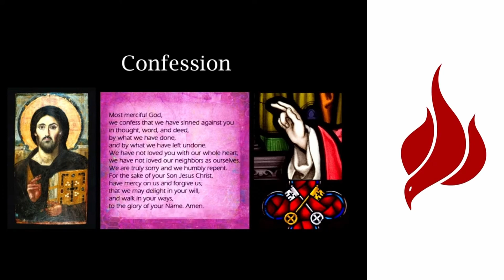"Biblical Dynamics of Liturgical Living" by Dean Schultz--Eucharist Part 3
Relive Dean's sermon from 11.27.22, part 3 of the sermon series on the liturgy of the Eucharist.
If you are new to us or have not yet given us your contact information, please fill out a digital connect card and we will reach out to you to learn how we might better serve you.